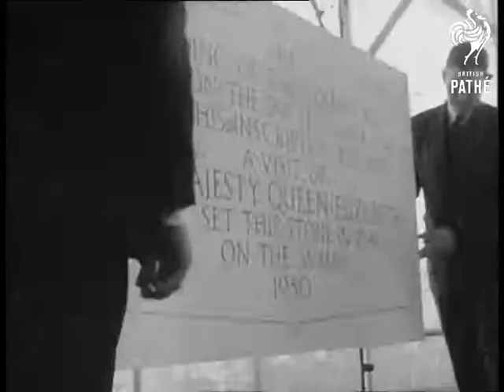Queen Lays Foundation Stone (1950)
Queen lays foundation stone in Birkenhead. Merseyside.

Pan from buildings under construction to crowds around dais. LS Elevated Queen Elizabeth (later the Queen Mother) alighting from car and being received by the Lord Mayor of Birkenhead, Alderman Griffith Davies.  Towards and pan they walk to dais. MS The Queen being presented with bouquet by schoolgirl, Patricia Anderson, while Mayor watches. LS Queen chatting to Patricia Anderson before moving on to dais. MS Queen and Mayor mount dais. MS Another angle Queen and Mayor mount dais. MS Queen looking at inscribed foundation stone. MS Queen tapping stone into place.

MS Queen takes up her position again on the dais and is presented with an ornamental trowel as a memento from the architects. CU Queen examining ornamental trowel.  MS Towards and pan Queen stepping down from dais and walking away to the accompaniment of three cheers. CU Queen waving to crowd as Mayor escorts her to car. LS Elevated Queen getting into car. CU Queen and lady-in-waiting seated in car as door is closed. MS Queen waving to crowd as car drives off. LS Elevated car drives away through crowds.
 FILM ID:2296.33